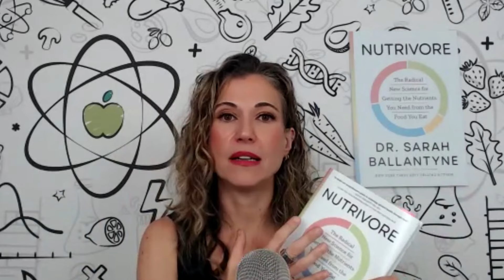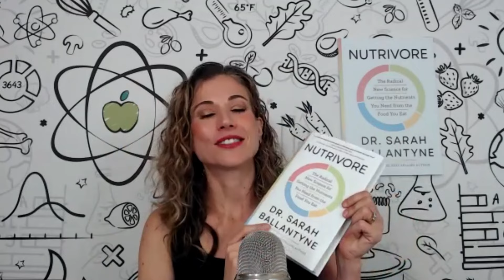Legume benefits vs GI Issues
Why do beans give us gas?

Today let’s discuss the nutritional benefits of legumes and the importance of gradual fiber intake for optimal gut health. I emphasize the value of incorporating nutrient-dense foods, such as lentils and chickpeas, into one's diet for overall well-being.

0:00 Legumes benefits vs GI Issues
2:35 Health benefits of legumes
4:39 The fiber is the challenge
6:09 How to add in fiber
10:05 How much do we need to eat